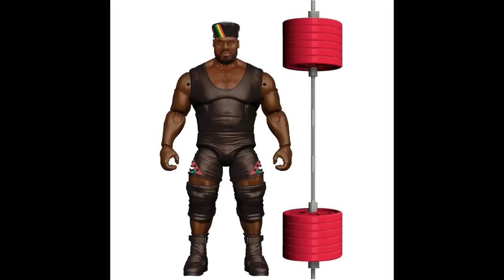NEW YORK TOY FAIR REVEALS NEW WWE ACTION FIGURES! DAY 1 2020!